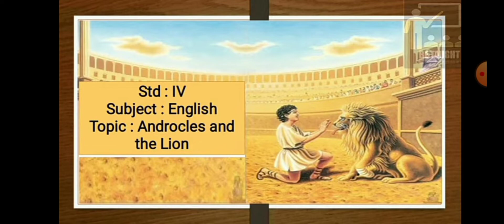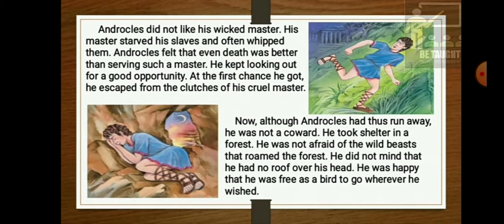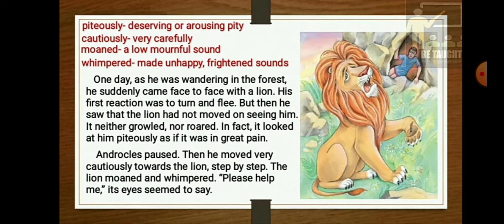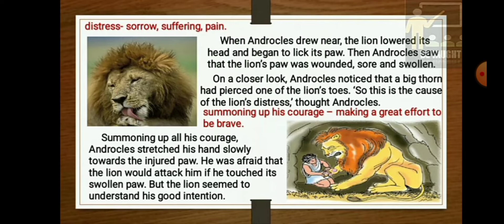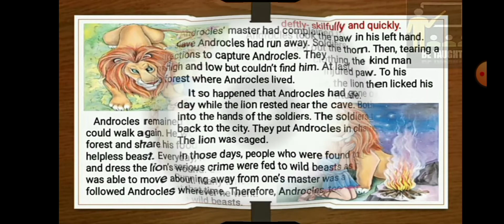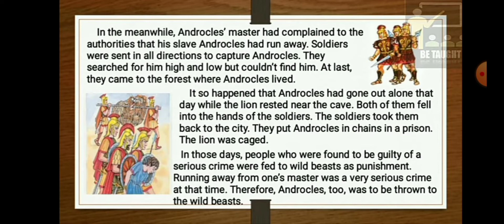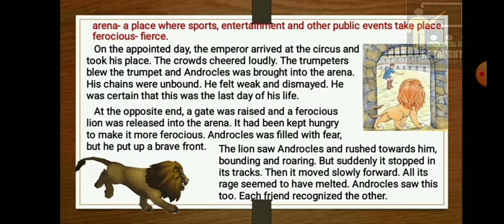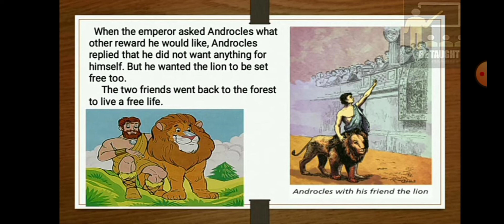Androcles and the Lion - English Prose (STD IV)